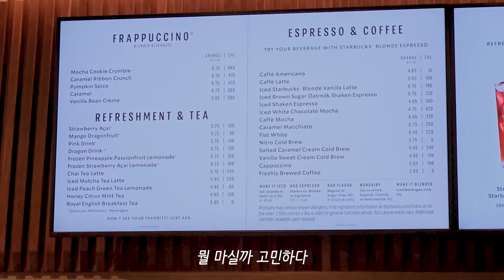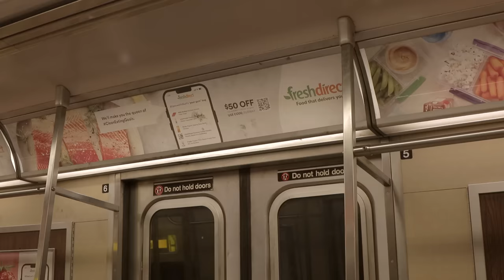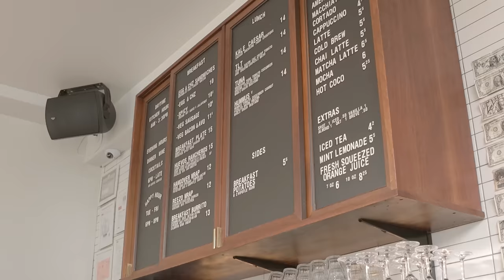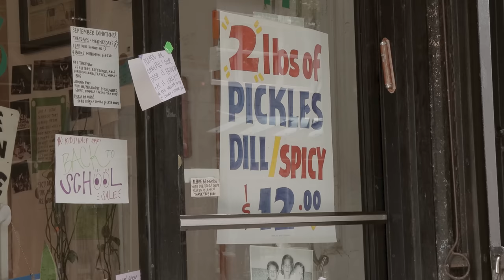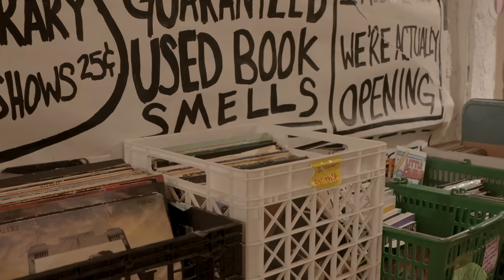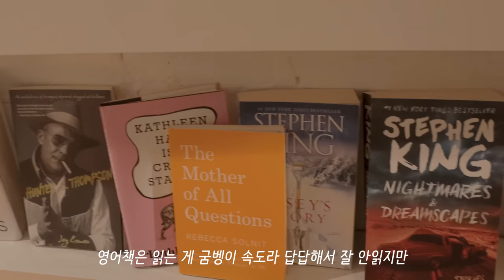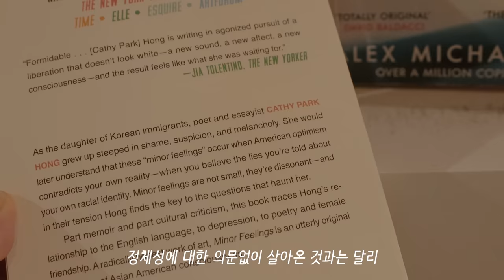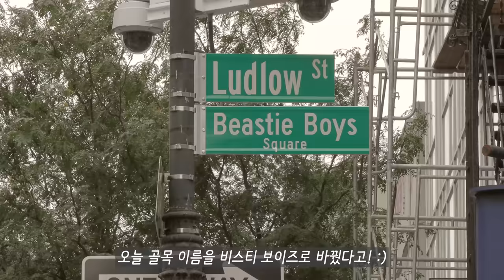뉴욕일상 / 요즘 뉴욕에서 핫한 동네, 한프 혼혈아기의 한식사랑, 맛집 카페 추천, 독특한 독립서점, 뉴요커 반려견 구경, 집밥, 해질녘 카페에서 책읽기, 국제가족, 브이로그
이번 영상도 재밌게 봐주시길요 :)

ㅡ
ㅡ
ㅡ
노래
ㅡ
ㅡ
편집 - 어도비 프리미어 프로
ㅡ
Times Stamp
00:00 인트로
00:26 해질녘 카페에서
02:09 요즘 가장 인기있는 동네에서 아침식사
04:22 로워 이스트 사이드 구경하기
06:36 독특한 독립서점 구경
09:32 비스티 보이즈 이벤트
11:00 이스트 빌리지 산책
12:30 뉴욕 최애 맛집
13:22 공원에서 강아지 구경하기
14:22 가장 좋아하는 카페 추천
15:51 한프 혼혈아기의 한식사랑